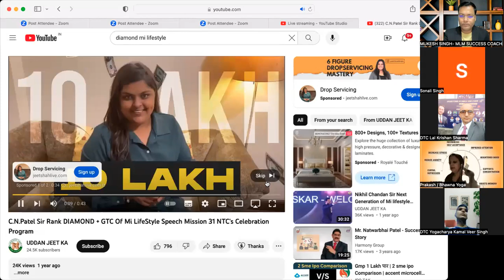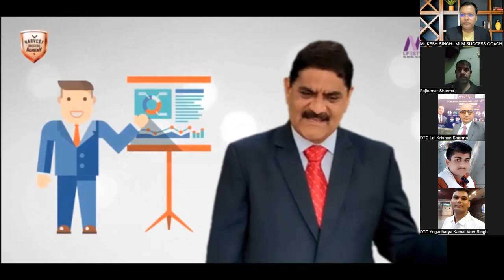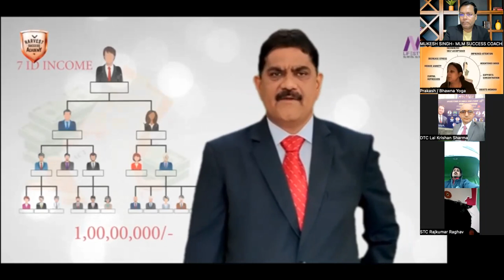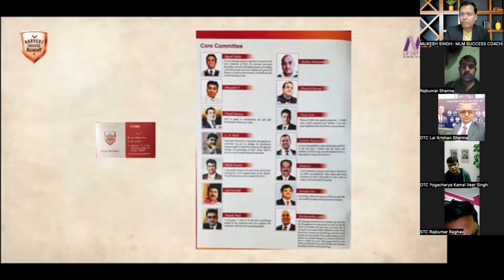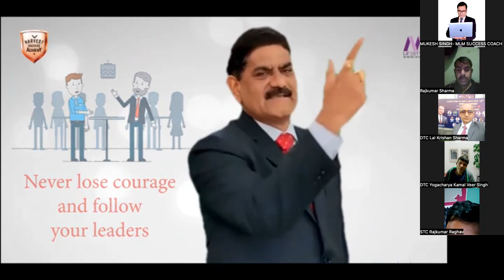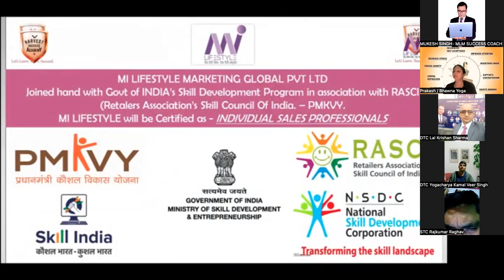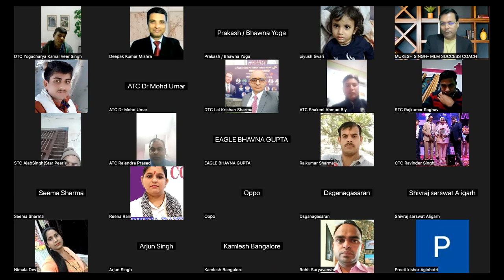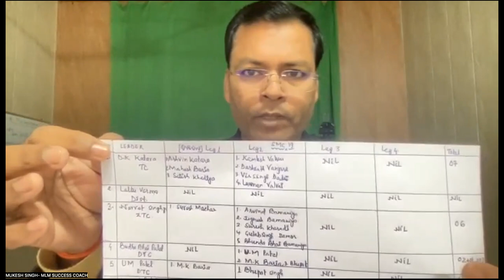2023 में DIAMONDSHIP की नींव कैसे तैयार करें ? Network Marketing Secrets by MLM Success Coach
2023 में DIAMONDSHIP की नींव कैसे तैयार करें ? Network Marketing Secrets by MLM Success Coach Mukesh Singh

Unveiling the Foundations of Diamonds in 2023: Mastering the Art of Diamonds in Network Marketing with Mukesh Singh

In the dynamic world of network marketing, where success stories unfold like never before, the quest for achieving the prestigious Diamondship status has become a beacon of aspiration for many. As we step into 2023, the eminent MLM Success Coach, Mukesh Singh, unveils the secrets and strategies to lay the foundation for Diamonds in the realm of network marketing. In this blog post, we'll delve into the core principles that can propel aspiring entrepreneurs towards the pinnacle of success.

Chapter 1: Understanding Diamonds in Network Marketing

Before embarking on the journey to Diamondship, it's crucial to grasp the significance of this esteemed rank. Diamonds in network marketing are individuals who have not only mastered the art of selling products but have also excelled in building and leading a strong, motivated team. Mukesh Singh emphasizes that Diamonds are not just successful salespeople; they are visionary leaders who inspire and empower others.

Chapter 2: Cultivating a Winning Mindset

According to Mukesh Singh, the foundation of Diamondship begins with a winning mindset. Successful network marketers understand the power of positivity, resilience, and continuous learning. Mukesh Singh encourages individuals to cultivate a growth mindset, embrace challenges, and view failures as stepping stones towards success.

Chapter 3: Building Authentic Relationships

One of the key secrets to Diamonds in network marketing lies in the ability to build authentic and lasting relationships. Mukesh Singh emphasizes the importance of connecting with people on a genuine level, understanding their needs, and offering solutions. Building a network marketing business is not just about transactions; it's about building a community of like-minded individuals.

Chapter 4: Mastering the Art of Duplication

Duplication is a cornerstone in the journey towards Diamondship. Mukesh Singh advocates for creating a duplicable system that can be easily replicated by team members. This involves providing comprehensive training, effective communication, and a supportive environment for team growth.

In the digital age, Mukesh Singh underscores the significance of leveraging technology and social media to amplify network marketing efforts. Diamonds harness the power of online platforms to connect with a broader audience, share their success stories, and attract potential team members.

Chapter 6: Investing in Personal Development

Continuous personal development is a non-negotiable aspect of Diamondship. Mukesh Singh advises aspiring Diamonds to invest in their education, attend workshops, read relevant literature, and seek mentorship. This commitment to personal growth not only enhances individual skills but also inspires and influences the team.

Conclusion:

As we venture into 2023, the path to Diamonds in network marketing is illuminated by the wisdom and guidance of MLM Success Coach Mukesh Singh. The journey involves a holistic approach, combining a winning mindset, authentic relationship-building, duplication strategies, technological prowess, and an unwavering commitment to personal development. By embracing these principles, aspiring entrepreneurs can lay a solid foundation for Diamondship and unlock the doors to unprecedented success in the world of network marketing